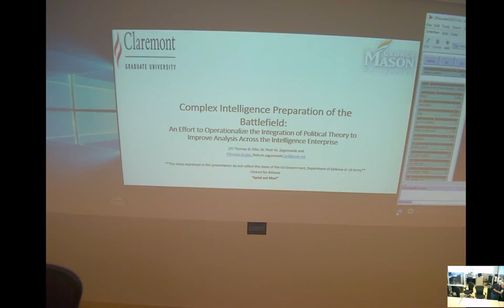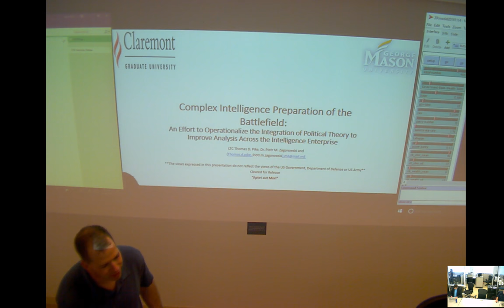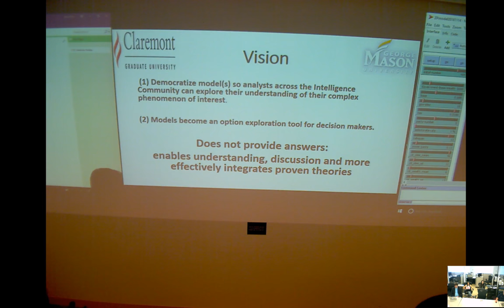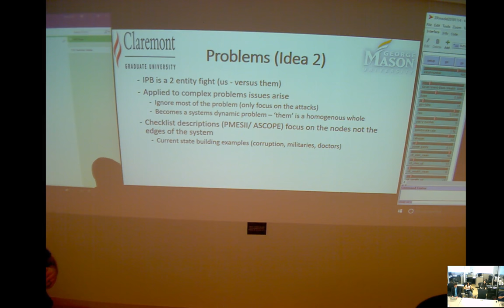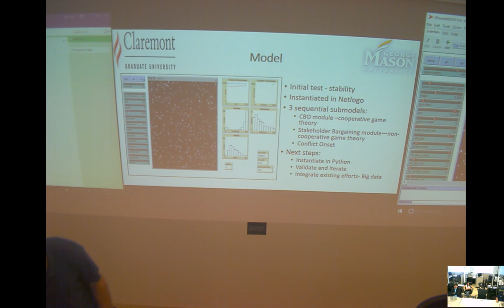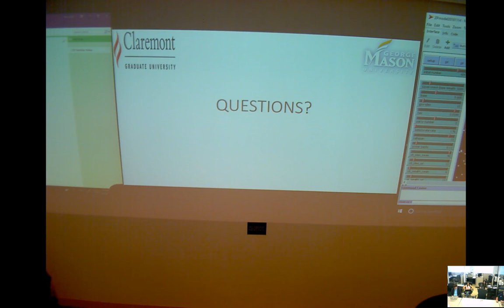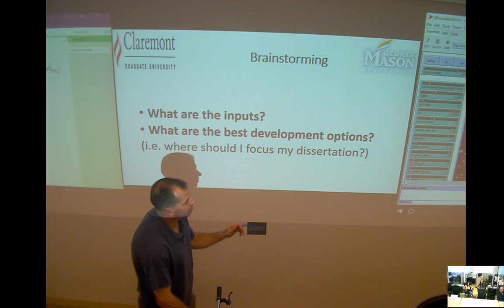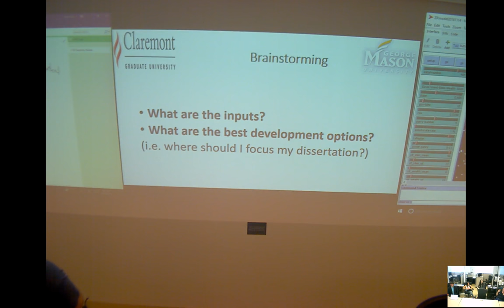Complex Intelligence Preparation of the Battlefield - Tom Pike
Tom Pike, CSS PhD student discusses his effort to design an agent-based model to prepare US forces in active theaters of war using concepts drawn from complexity science